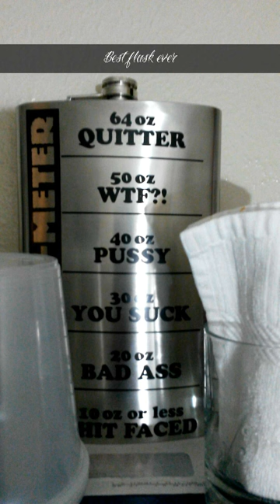Snap chat fishing